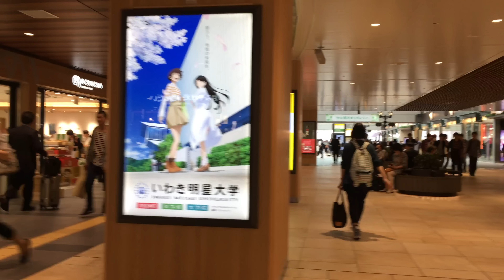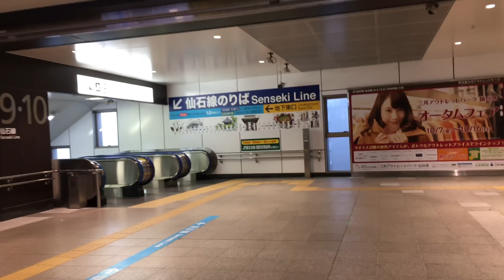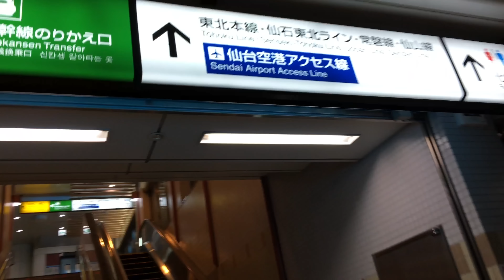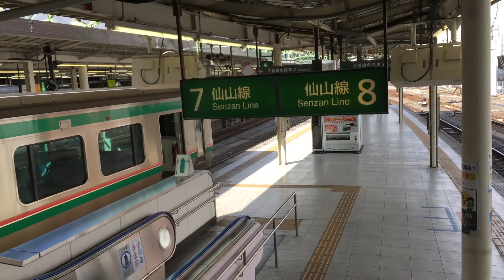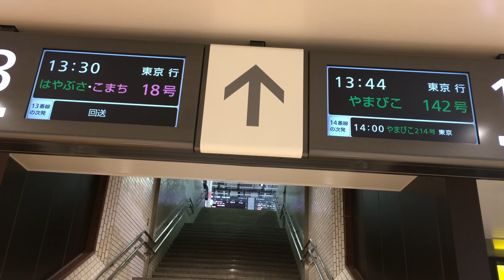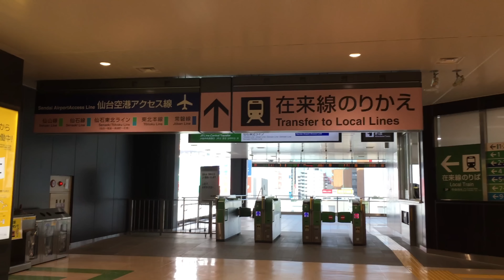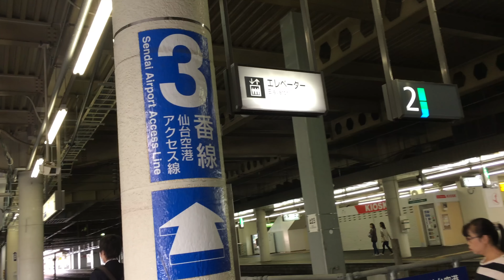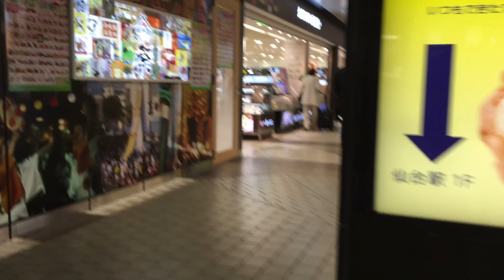仙台駅 歩き撮り 2016.10.06